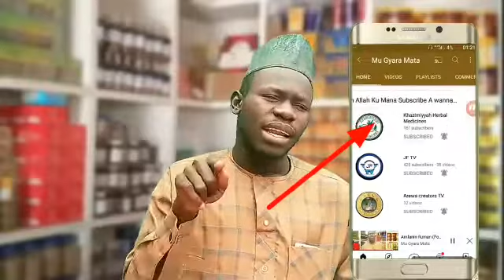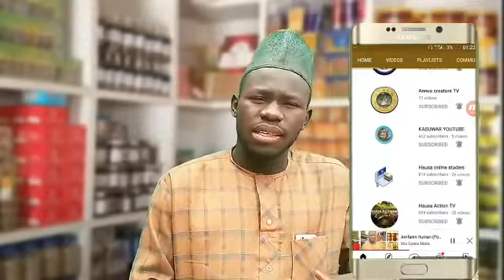Sako Mai Muhimmanci